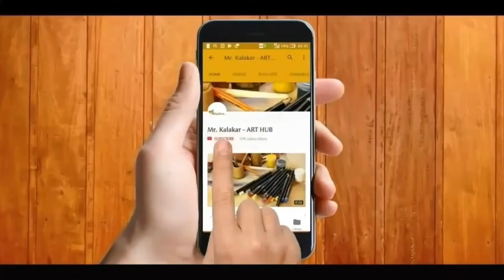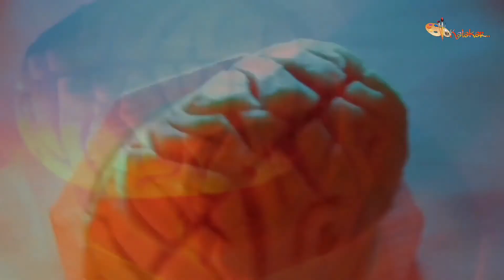DIMAG MAT KHAA | Fruit carving | Brain Carving | Mr.Kalakar-ARTHUB.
This is a  FUN FRUIT CARVING of brain in a unique style with watermelon.
Presented by-Pratik A Badgujar (Mr.Kalakar).

Shooting Gears  :

Camera- nikon s6600

Gorillapods: Yantralay 10" gorillapod

Battery support: Intex 11000mah Powerrbank

Till then,
Think CREATIVE,Be CREATIVE
PEACE!